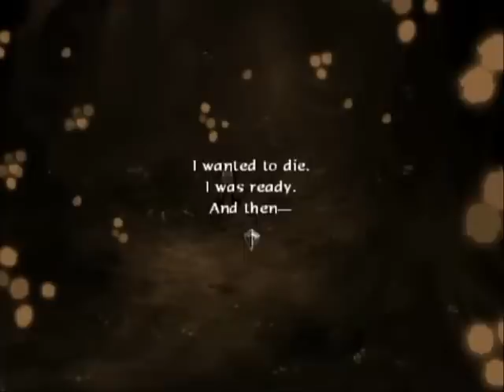Baten Kaitos Origins - Showdown with Baelheit (2/2)